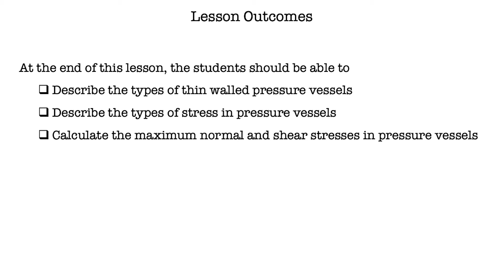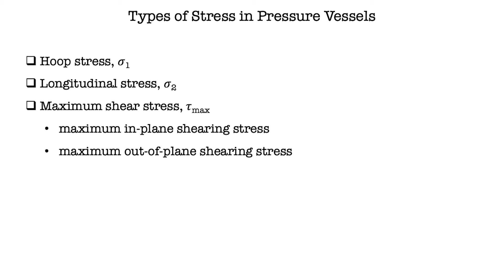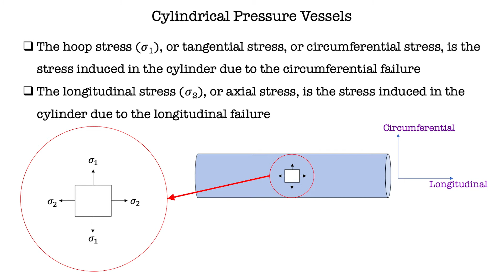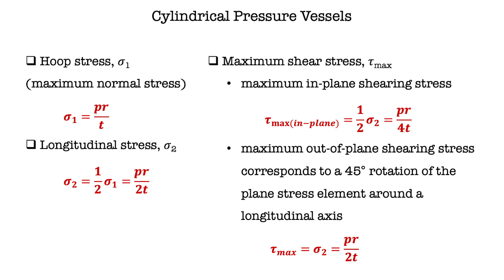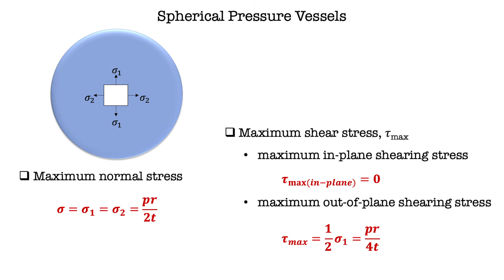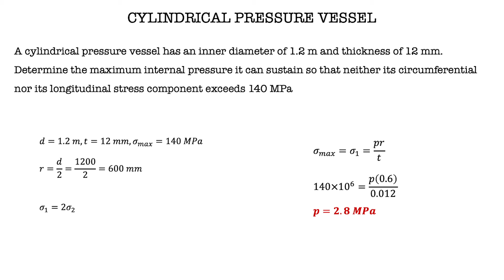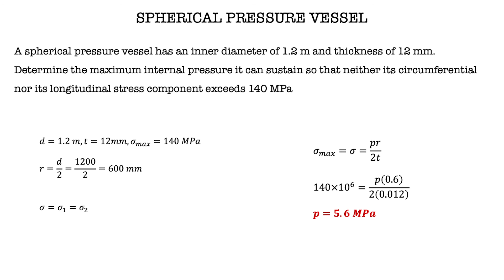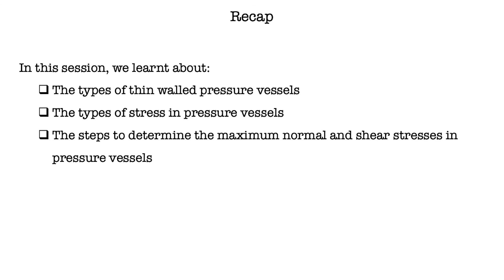Plane Stress Transformation | Part 2 | Thin Walled Pressure Vessels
This video describes the types of thin walled pressure vessels and the types of stress involved in the pressure vessels.